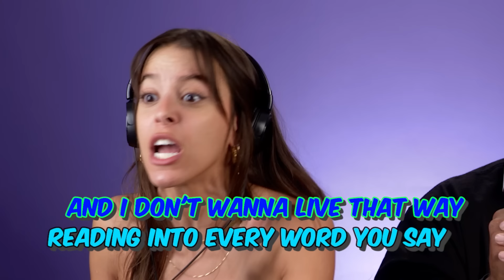Try Not to Sing - Iconic One Hit Wonders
We compiled some of the most iconic one hit wonders of all time to see if the could make our reactors sing our dance along! Which song is your favorite?

Reactors Featured:
Izzy

Producers:
Joe

Episode Produced by Gina Marsh

Editor - "Influx Media (Sanjay, Kishan)"

0:00 Intro
0:33 Mickey
2:02 Bulletproof
3:08 Take On Me
4:28 What's Up
5:41 Mambo No. 5
7:07 Mr. Saxobeat
8:18 Somebody You Used To Know
9:49 Tainted Love
11:07 Whoomp! There It Is
12:37 Because I Got High
13:48 Bad Day
15:19 I'm Too Sexy
16:40 Winners
17:17 Outro